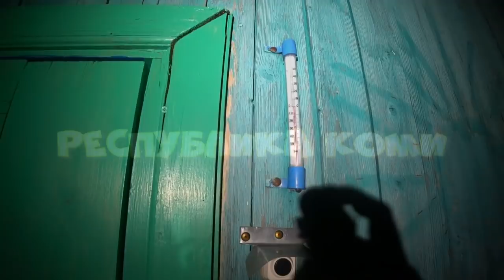РЫБАЛКА\ ХИЩНИК НА ХИЩНИКА\ ЧАСТЬ ПЕРВАЯ\ УСПЕХ НАПАРНИКА\ ЗА ЩУКОЙ!!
ДРЮНЯЩУКАРЫБАЛКАНА ЖЕРЛИЦЫ
Всем привет, очередной выход за щукой,погода поменялась, проблемы со живцом, но рыбалку мы все равно СДЕЛАЛИ!!!

БУДУ БЛАГОДАРЕН ЗА ПОМОЩЬ, КАРТА СБЕРБАНК  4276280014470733
БЕРЕГИТЕ ПРИРОДУ, ВСЕМ МИРА!